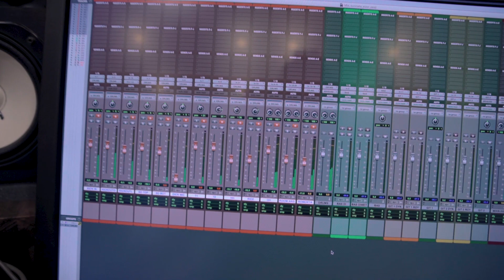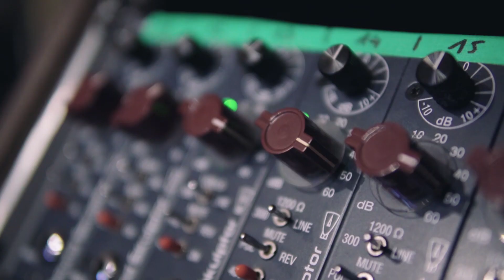SUNNATA || Niemetalowi Metalowcy (Jak Nagrywać Ciężką Muzykę)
Długi i wyczerpujący odcinek o kulisach nagrywania najnowszej płyty zespołu SUNNATA, muzyka bardzo na serio, ekipa już nie do końca :) Wspaniały czas, ENJOY!

NEBULA STUDIO jest profesjonalnym studiem nagraniowym, mieścimy się w Warszawie, jeżeli potrzebujesz NAGRANIA/MIKSU/MASTERU lub masz jakieś pytania po prostu PISZ.

Produkcja:
Nebula Studio / Maciej Karbowski